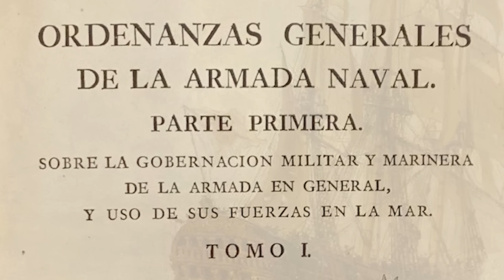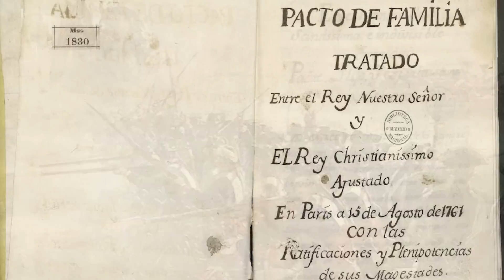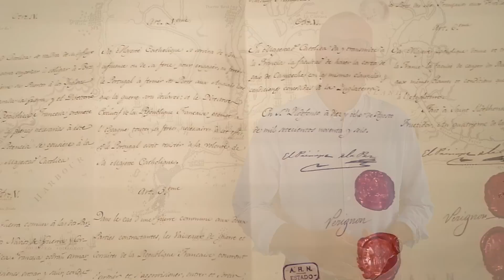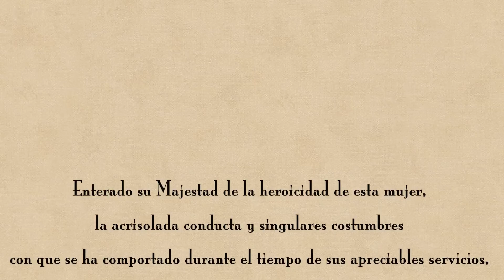La Infantería de Marina y el sargento De Soto y Alhama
La Infantería de Marina española es la más antigua del mundo.
Este valeroso y leal Cuerpo tiene sus orígenes en 1537 con la creación de las Compañías Viejas de la Mar de Nápoles por una disposición del rey Carlos I que ordenaba crear unas unidades de arcabuceros asignadas en permanencia a la Real Armada, con misiones exclusivas de combate en el abordaje de las naos enemigas y en la defensa de las galeras propias. Luego vendría en 1566, con Felipe II,  la creación de diferentes Tercios específicos asignados de forma permanente a la Armada para la lucha contra el turco. Entre ellos el “Tercio de la Armada del Mar Océano” decisivo en la Batalla de Lepanto.
Ana MAría de Soto y Alhama fue la primera mujer que formó parte de este Cuerpo. Aquí su historia.